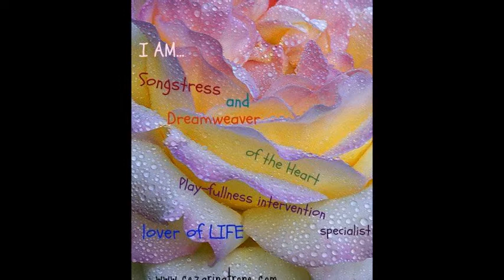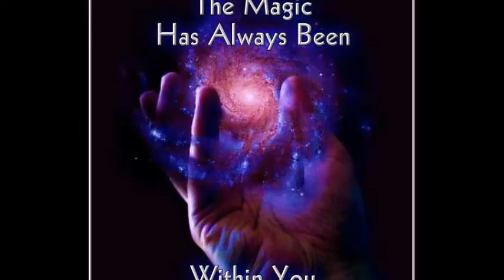Self Love Song and Spoken Message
DEAR Most Magnificent and Magical Soul BEING...

this is for you, read on...use this meditation to FIND the Eternal Source of LOVE within.